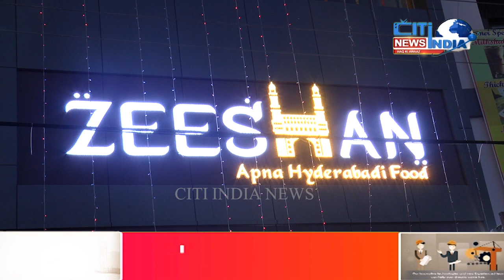Grand Opening Of Zeeshan Restaurant At Mahbubnagar | Citindia News